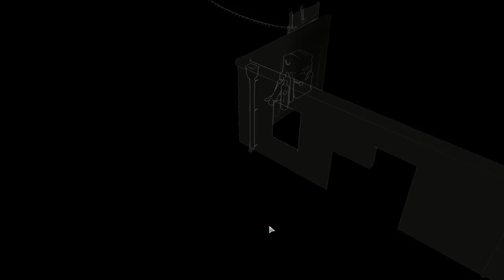Team Shenanigang Saves The World Episode 6: Retaliation